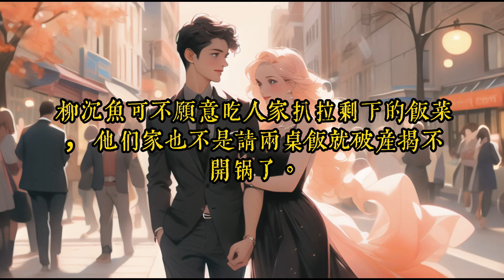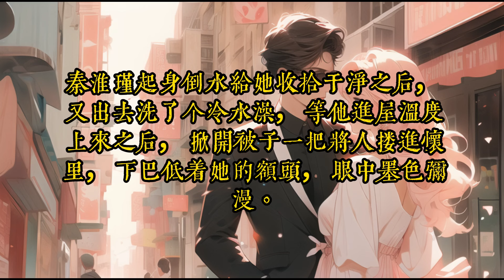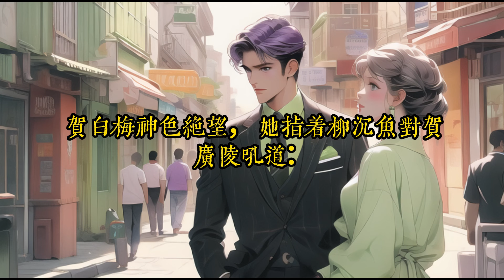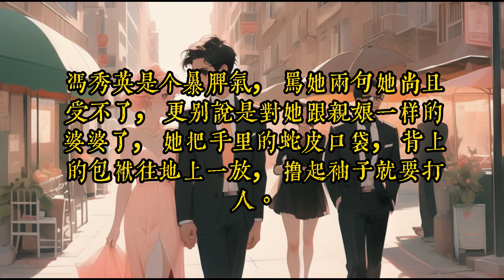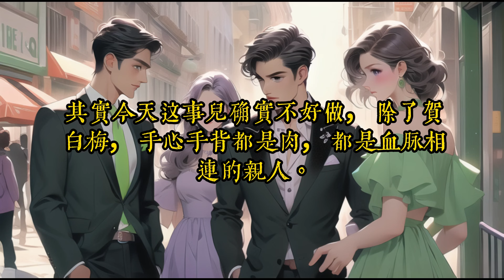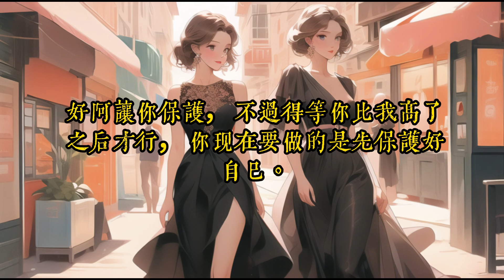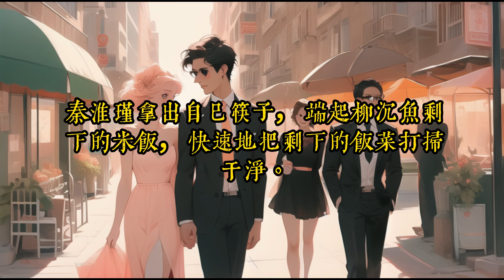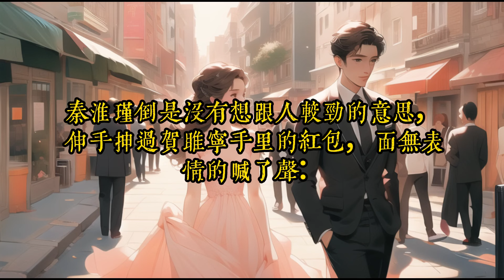《七零娇软真千金把最帅军少宠疯了》141-190